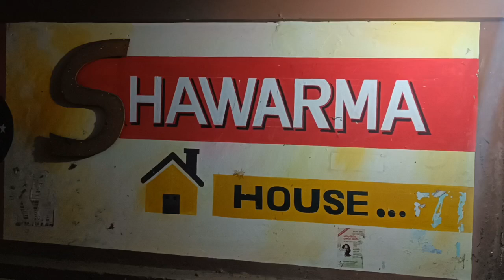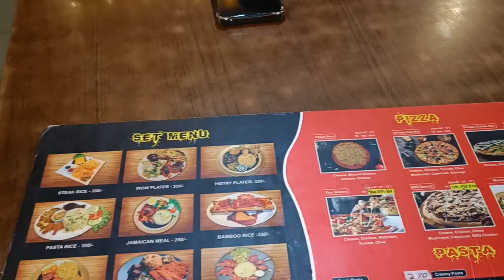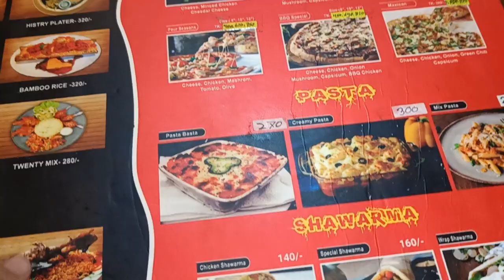আজ গেলাম মুন্সীগঞ্জের শর্মা হাউজে।। Food review of Shawarma House.. Munshiganj Sadar.